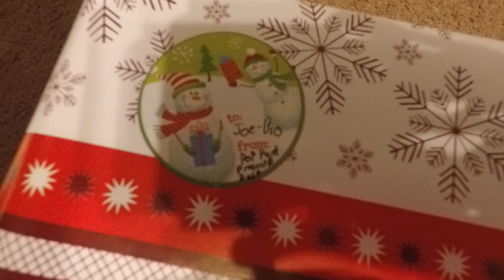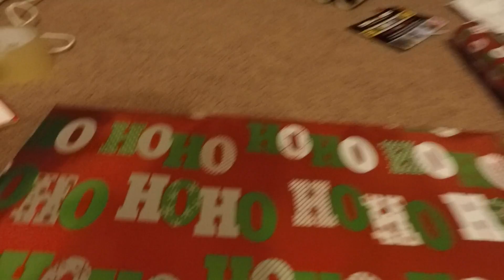TURNING MY DOG INTO A MEME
"iamtheonedontweighatondontneedaguntogetrespectuponthestreet"

Forever influenced by Casey Neistat.